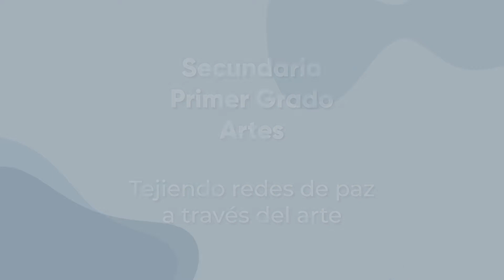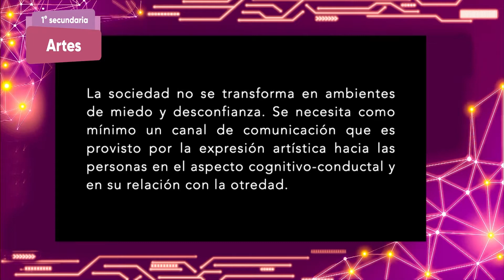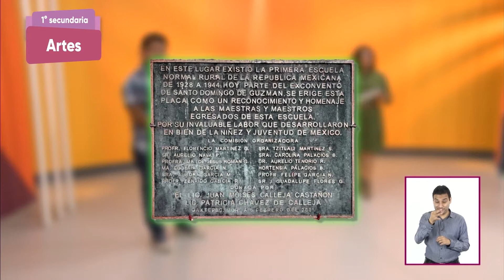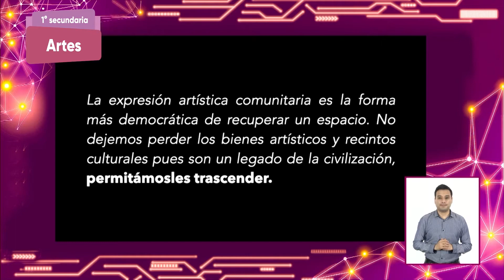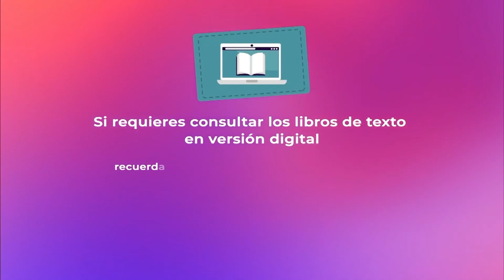1° Secundaria » Artes » Tejiendo redes de paz a través del arte